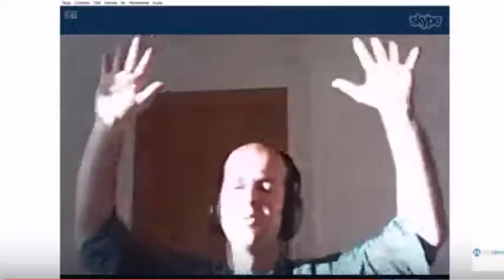Varios videosparte3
AMAZON
APPLE STORE
BARNES & NOBLE
SCRIBD

SKYPE: ROGERNESTOR2003